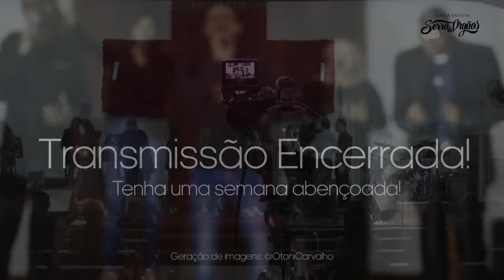IB Serra dos Órgãos - Musical de Natal - 27/12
Graça e Paz, trazendo aos irmãos mais um culto abençoado em nossa igreja!!!
Não deixe de CURTIR, COMENTAR e COMPARTILHAR para que mais pessoas sejam alcançadas pela palavra !

Tenham todos uma semana abençoada!!